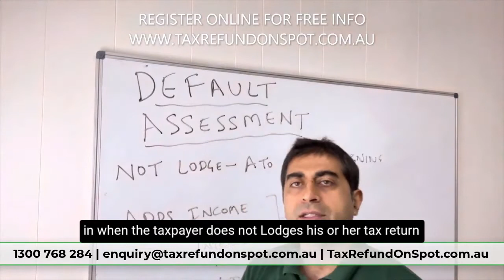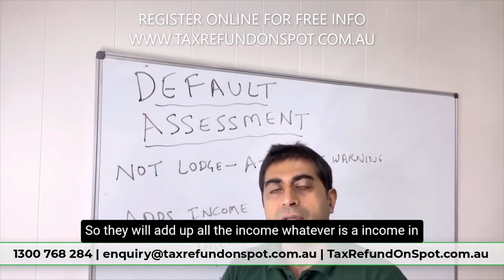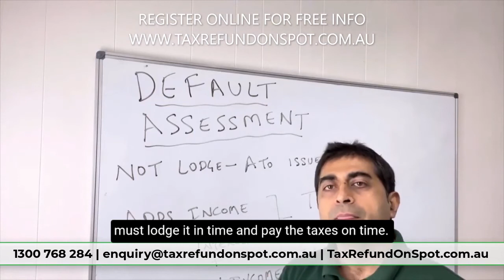Default Lodgement ATO Income Tax Assessment 2021: Submit/Lodge Business ABN Tax Return Online 2021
Default Lodgement  ATO Income Tax Assessment 2021

📌Contact Today:
 🏣 Level 1, 6 Main Street Blacktown NSW 2148